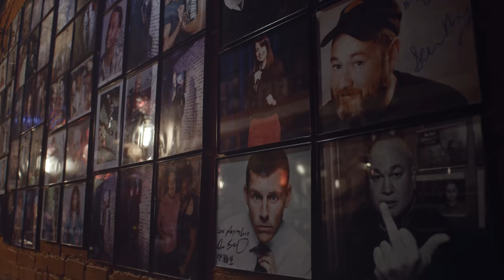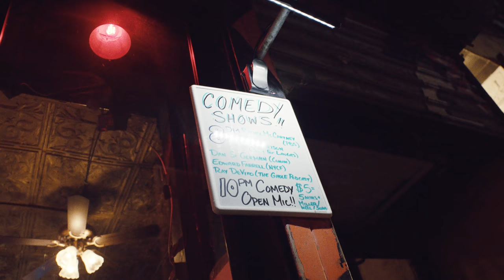SASHA FROM RUSSIA | Как устроен Stand Up в Нью-Йорке | ENG/RUS sub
Этот документальный фильм уже вышел  на канале NEZLOB две недели назад.
Тут он просто, чтобы был.
Мы сняли вместе с Александром Незлобином в январе 2020 года. Встретились в Штатах и решили снять что-то совместное. Получился фильм про стендап в Нью-Йорке, с личной истории героя SASHA FROM RUSSIA.

This documentary was first released on the NEZLOB channel two weeks ago.
I met Alexander Nezlobin in the States, in January 2020. We decided to shoot something together,
and as a result produced a film about the New York stand-up comedy scene, sprinkled with protagonist’s personal stories.

Director/cinematographer/edit:
KANA BEISEKEYEV

ALEXANDER NEZLOBIN
ANDREW SCHULZ
 WIL SYLVINCE
JUAN NICOLÒN
NATAN BADALOV
NIKITA ANTROPOV
VLADIMIR BUKHAROV
 NIC CRESPO

Colorgrading: TImur Zhanpeisov
Sound Editing: Ilya Korobeinikov
Motion: Alimograph
Design: dimasso
Caption author (Russian): Assem Sarysheva
Caption author (English):Assem Sarysheva

2020